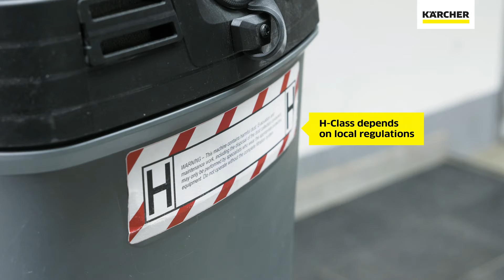Πώς να επιλέξετε το σωστό φίλτρο για την ηλεκτρική σκούπα NT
Αυτό το σύντομο βίντεο δείχνει ποιο είναι το σωστό φίλτρο για την ηλεκτρική σκούπα NT ανάλογα με την εφαρμογή σας.